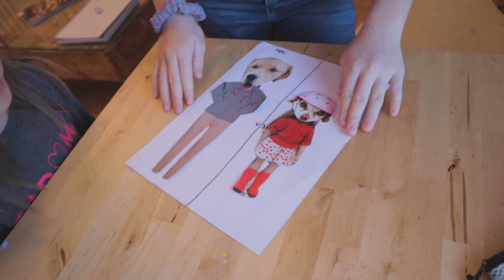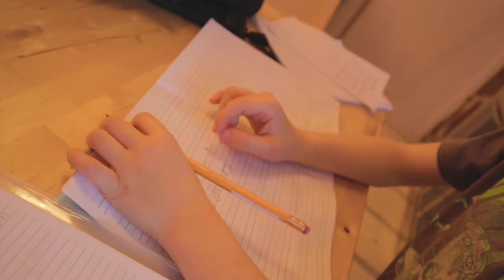IS there a HIDDEN MESSAGE on her FACE?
IS there a HIDDEN MESSAGE on her FACE? The YES MAM challenge, a Monopoly Junior game mom vs the kids and Jay Dee is lock outside of the house.